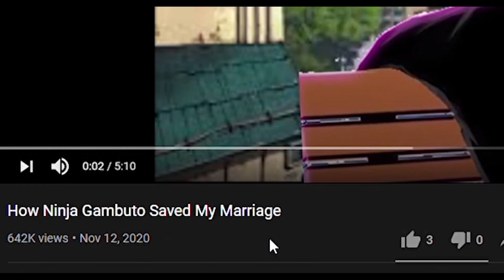Boruto Finally Gets His Scar! Kawaki vs Boruto Begins | Boruto Chapter 78 Review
In Boruto Chapter 78 after chasing Kawaki down and confronting him, moments later he is attacked and finally receives his scar.